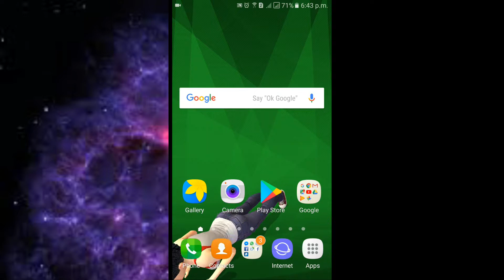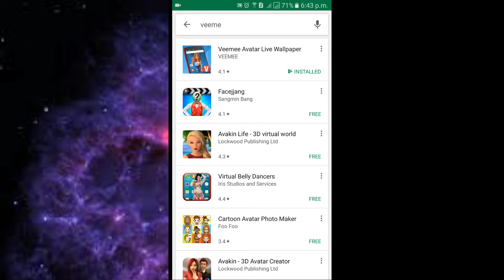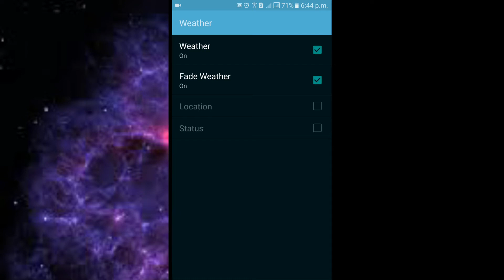3 d avatar wall paper for indriod (urdu)/( hindi)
helo frndz

sb sy pehly guzarish mera chanel subs cribe kro plz

ye app apky mobile ko bht hi khob sort bna dy gi